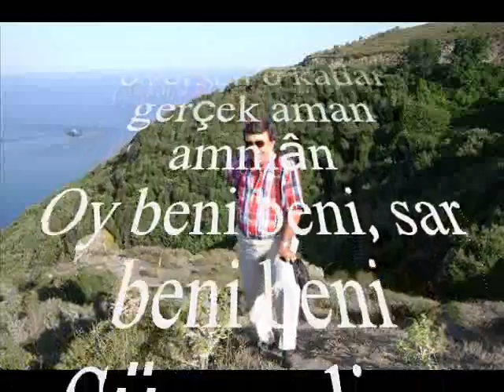Selçuk AYGAN-Yüce Dağ Başında Yatmış Uyumuş (HÜSEYNİ)R.G.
SOLİST:
*SELÇUK AYGAN*
VİDEOYU YAPAN
*RECEP GAYRETLİ*
GÜFTE:
BESTE: SADETTİN KAYNAK
USUL: AKSAK
MAKAM: HÜSEYNİ
Yüce Dağ Başında Yatmış Uyumuş
Elâ gözlerini uyku bürümüş
Evvel küçücüktü şimdi büyümüş aman ammân
Oy beni beni, sar beni beni
Sürmedim safânı n'eyleyim seni
Yüce dağ başında bir deste çiçek
Çiçekle bezenmiş sofrada içek
Ne kadar översen o kadar gerçek aman ammân